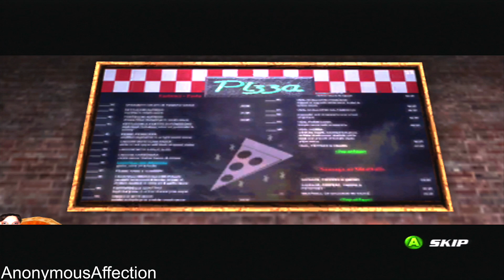Spider-Man 2 (2004) - Walkthrough Part 13 - Chapter 11: The Underworld of Crime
Walkthrough of Spider-Man 2 in high definition on the Xbox 360.

Systems: PlayStation 2, Xbox, Microsoft Windows, PC, PlayStation Portable, Gameboy Advance, Nintendo DS

Developer: Treyarch, Vicarious Visions, The Fizz Factor, Aspyr, Activision

Publisher: Activision

Description:

The follow-up to the blockbuster Spider-Man movie brings with it a follow-up to the blockbuster game, Spider-Man: The Movie. The menacing Dr. Octopus has put NYC in crisis again, but the webslinger is older, wiser and more in command of his powers now. In keeping with the more in-control Spider-Man, the game's controls have been beefed up considerably to allow never-before-seen moves and amazing agility in a fully-explorable 3D world that takes the popular "sandbox" concept of games like Tony Hawk's Underground and GTA and allows Spidey to take on missions and challenges all across the city as he and his spider-senses see best.

Key Features:

Explore a more open-ended New York City as you face off against criminals like Dr. Octopus, Mysterio and Rhino.

Use your spider-sense to detect danger - stop the random street crimes Spider-Man will run across, for enhanced reputation and bonuses.

New web-swinging mechanics -- Move in all sorts of crazy directions and angles, then yank yourself along super-fast.

All-new combat system with more amazing combos -- spectacular, over-the-top moves for the ultimate fighting experience